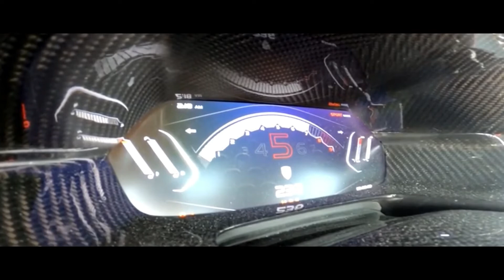SSC TUATARA Fastest car in the world | SSC Tuatara vs Bugatti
After a much-publicized and highly scrutinized initial top-speed record run in October of last year—you can read about that run below, and the controversy here—SSC has announced a new top-speed record for production cars at 282.9 mph with its Tuatara hypercar. It was the third attempt for the company after the initial run and a December effort thwarted by mechanical issues; professional racer Oliver Webb was the driver in October, while the car's owner, Larry Caplin, took the wheel for tries two and three.

The Tuatara hit a two-way average speed of 282.9 mph using 2.3 miles of a three-mile runway at Kennedy Space Center, with the data being captured using Racelogic VBOX equipment, as well as hardware and/or software from Life Racing and Garmin. The International Mile Racing Association is also touted as validating the speed. The first, northbound run registered 279.7 mph, while during the second, the Tuatara hit 286.1 mph in 1.9 miles before Caplin began to decelerate. The runs were made 50 minutes apart. SSC still plans to attempt to break the 300-mph mark, extending its own record and becoming the first production vehicle to reach or exceed that speed. Video of the latest runs can be viewed in this video.